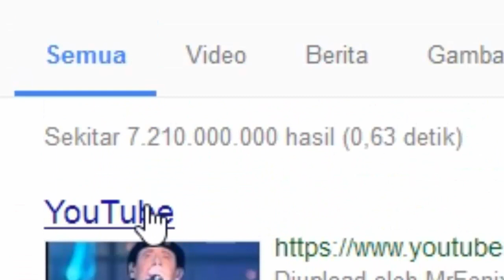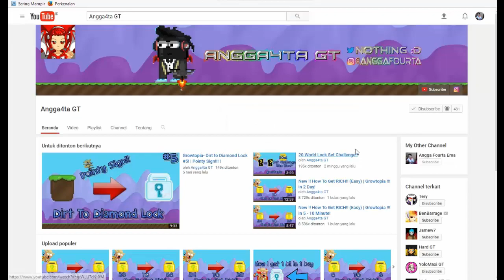New !! How To Get RICH!! (Easy) | Growtopia !!! in only 10 minutes! + giveaway [READ DESC]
TY GUYS! :] LOVE U ALL :* :* :* :* :*
BTW SORRY CAPS :V

And
Don't Forget To Visit : FOURTA